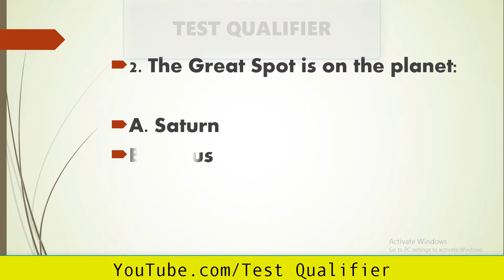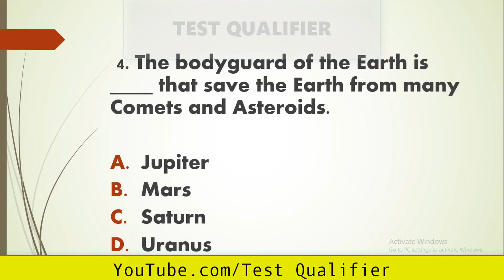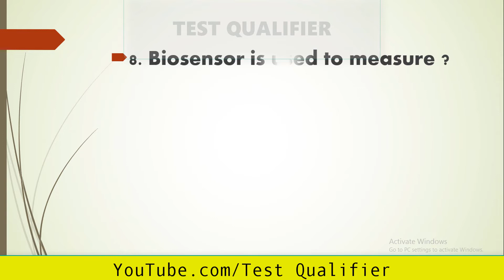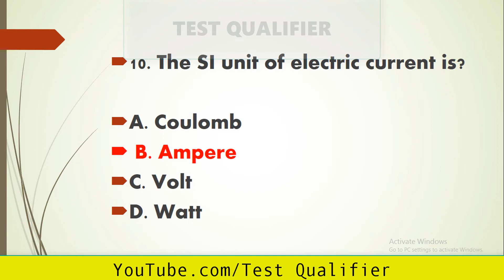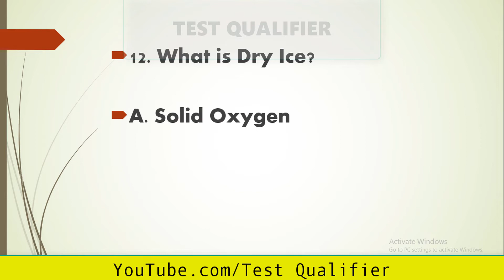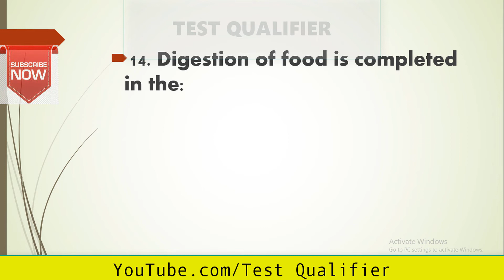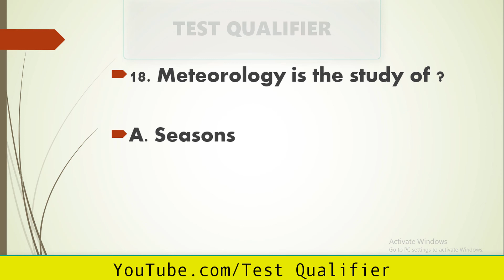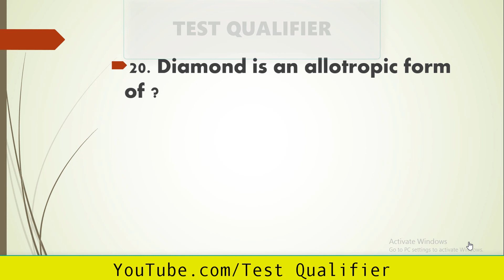Everyday Science top Mcqs Part #09| Test Preparation Series GK mcqs| Test Qualifier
Most Important  Everyday Science  Mcqs Part #09| Test Preparation GK mcqs| Test Qualifier|

In this video you will learn most important and repeated mcqs of general knowledge for teaching posts and other competitive exams through ETEA, NTS, PTS, CTS, OTS, CTSP, KPPSC, FPSC, PPSC, BPSC, SPSC .